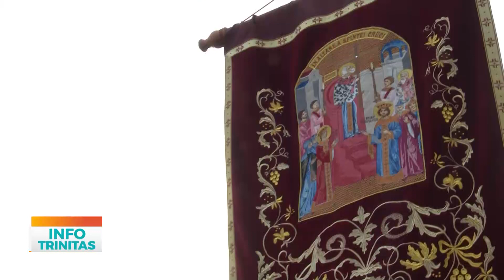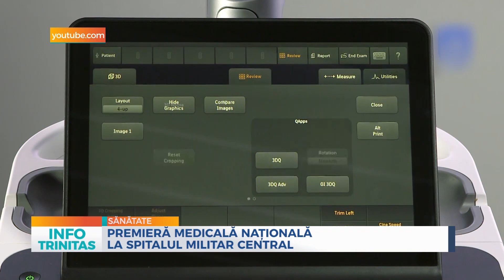Info TRINITAS - 31 august 2019